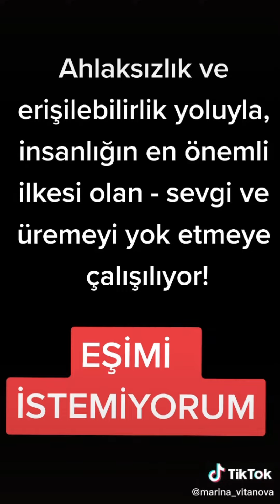EŞİMİ İSTEMİYORUM! / Neden?